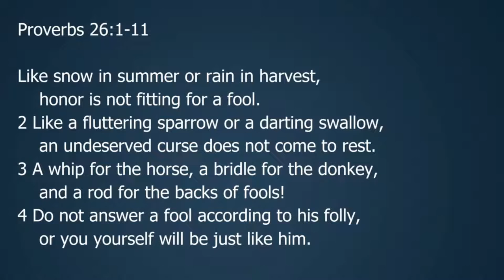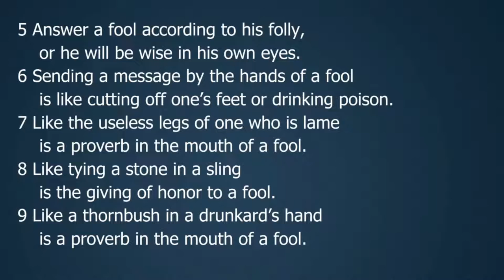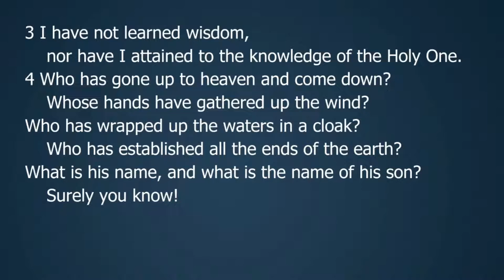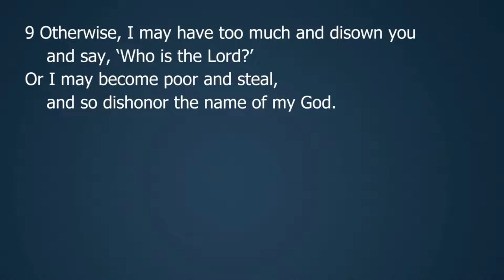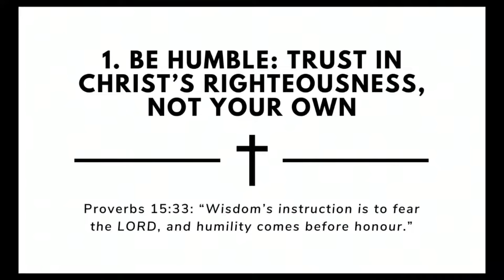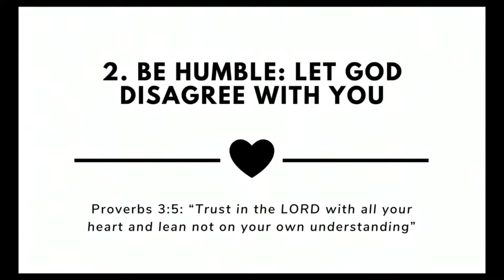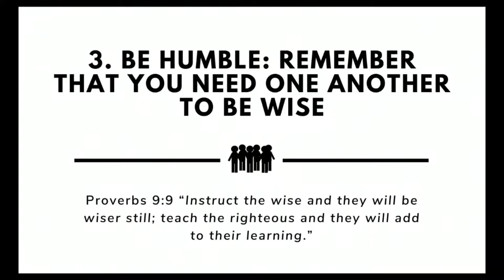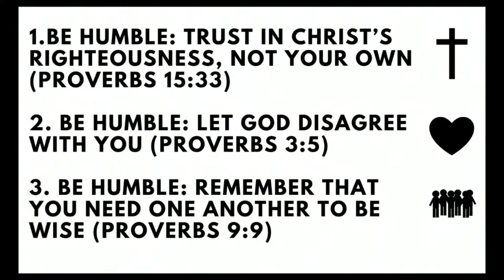The One Skill You Need for Wisdom (Proverbs 26 & 30)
Wisdom.  Why and how should we become wise? A short series in the book of Proverbs.